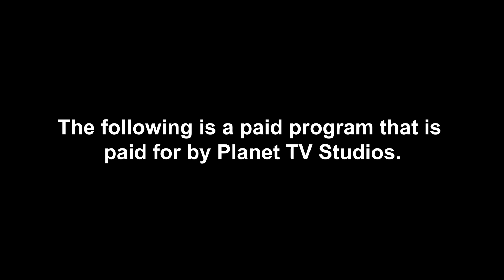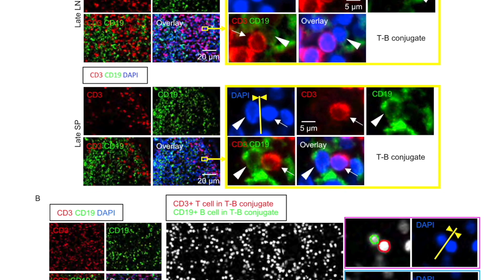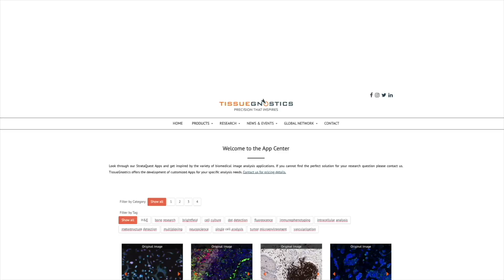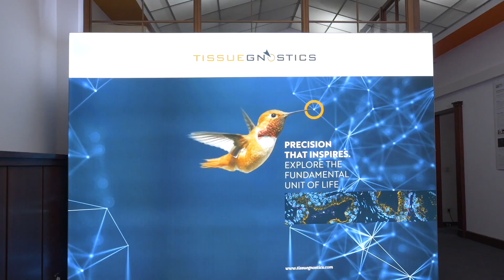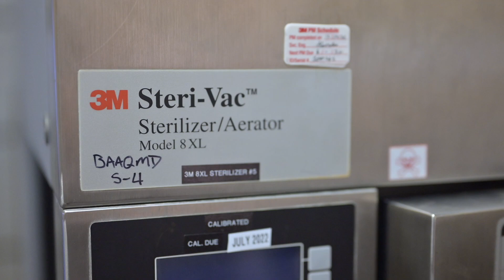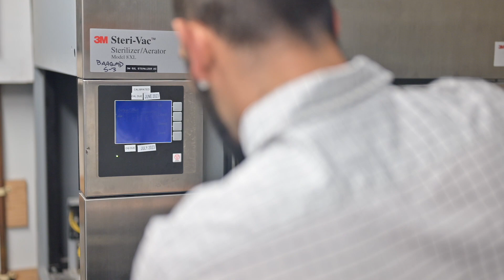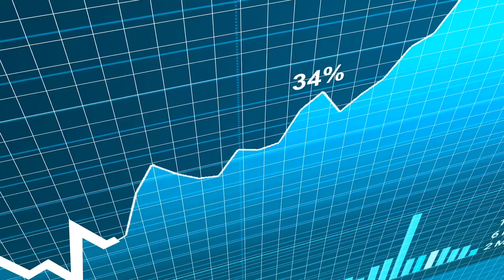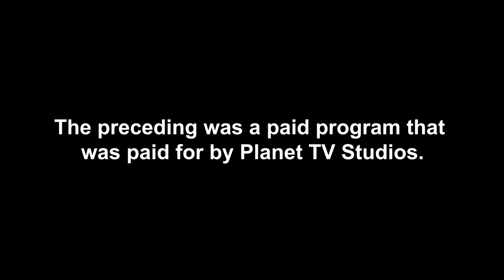Watch Now! Planet TV Studios Presents New Frontiers Episodes on Fox Business March 30th 2024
Planet TV Studios produces cutting edge, real life, television series that features insightful, meaningful updates on the most important business, medical and social responsible topics currently taking place in the areas most important to our lives.